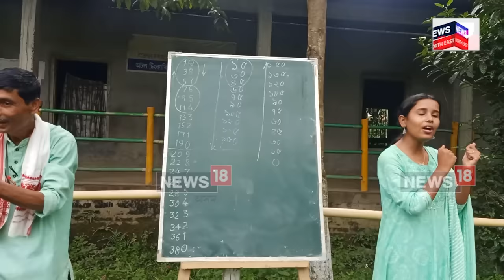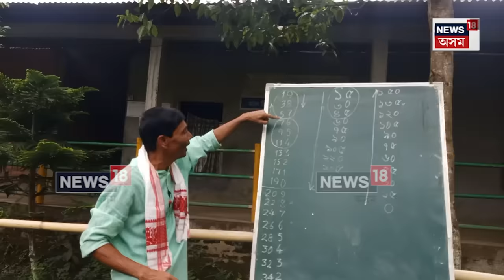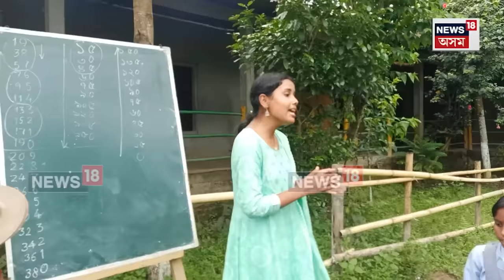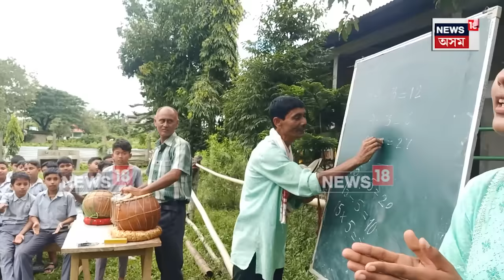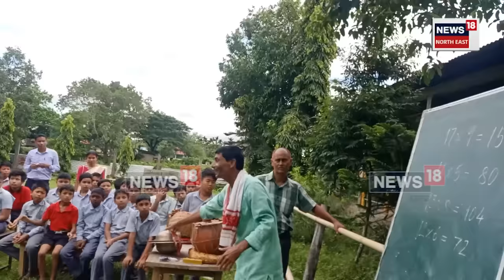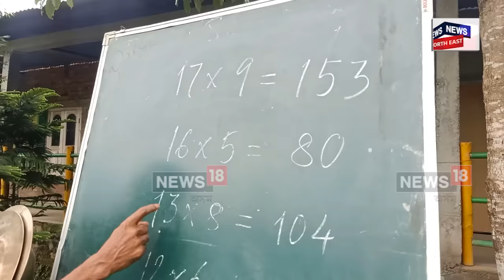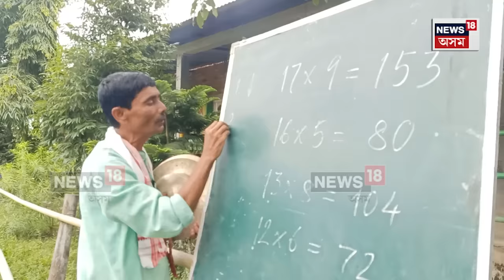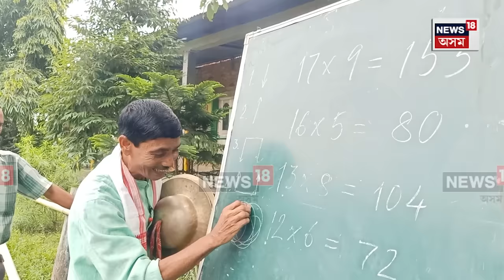Lakhimpur ৰ আমোদজনক দৃশ্য, নেওতা মুখস্থ কৰাৰ অভিনৱ কৌশল উলিয়াইছে এজন শিক্ষকে | N18V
"নেওতা" বহু কনমানি ছাত্ৰছাত্ৰীৰ বাবে যেন এক আতংক ,ছাত্ৰছাত্ৰী সকলক নেওতা মুখস্থ কৰোৱাটো অভিভাৱকৰ বাবে এক প্ৰত্যাহ্বান আনহাতে নেওতা নহলে পুৰ্ণ নহয় শৈক্ষিক জীৱন ৷
এই নেওতাৰ বোজা কেনেকৈ আমোদজনক কৰি ছাত্ৰ-ছাত্ৰী সকলক আগ্ৰহী কৰি তুলিব পাৰি তাৰ অভিনৱ কৌশল উদভাৱন কৰিছে শিক্ষক পদুম নাথ ৷